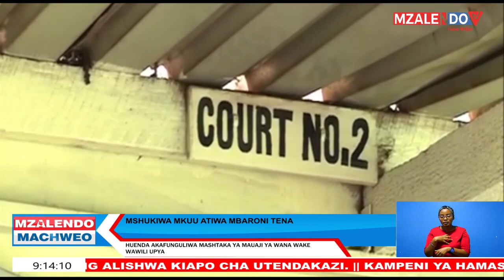MSHUKIWA MKUU ATIWA MBARONI TENA